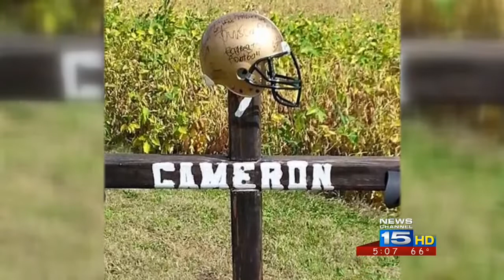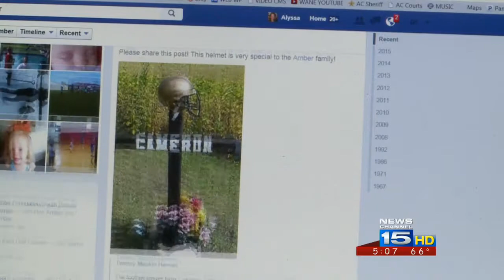Helmet missing from memorial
The Amber family is asking for the football helmet taken from Cameron's memorial cross to be returned.